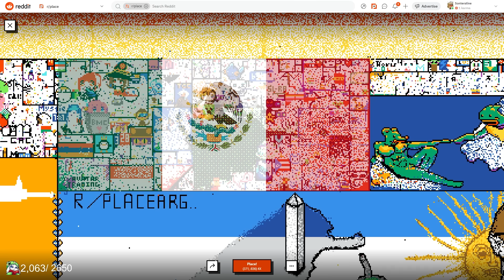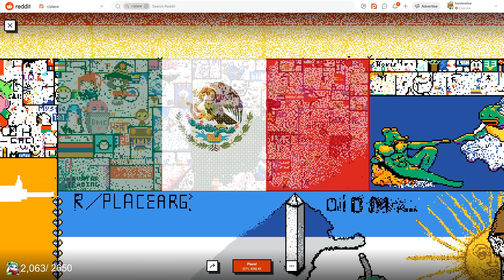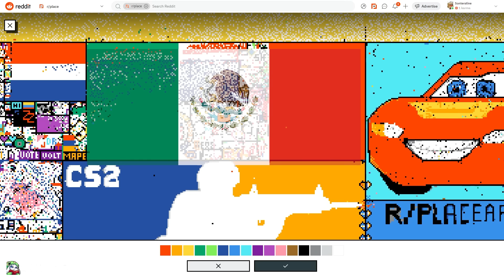Esto fue nuestro año en la Guerra de Pixeles